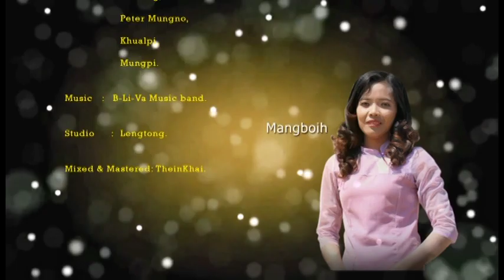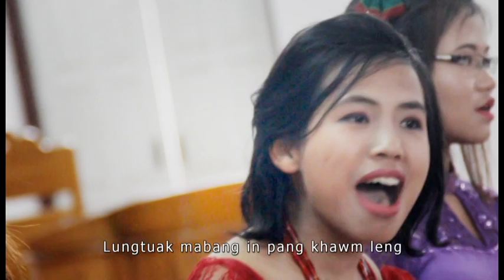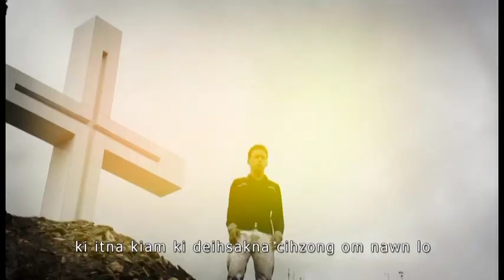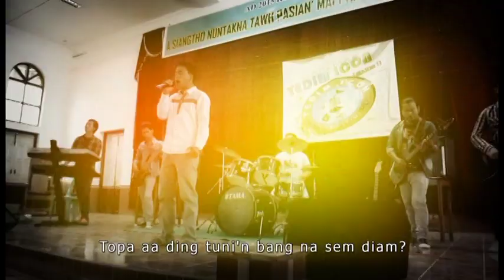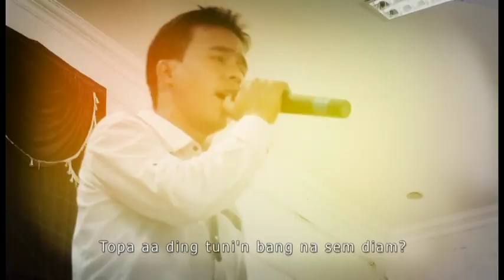Zomi song _ Tedim ICon ,Full . Part. 1